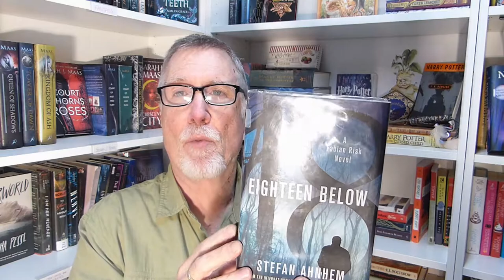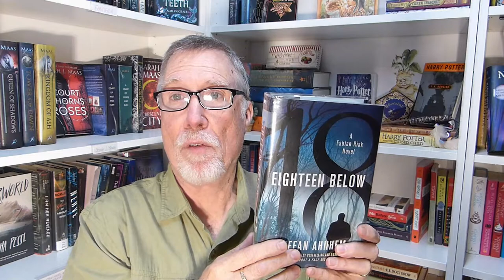Volunteer Book Review: Eighteen Below | Berwick Public Library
Volunteer Keith shares his review of Eighteen Below by Stefan Ahnhem